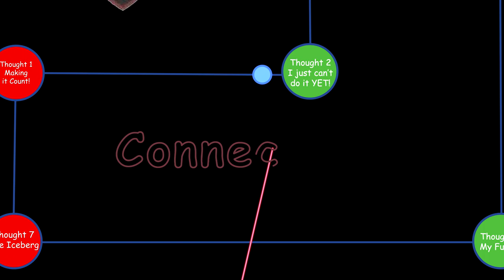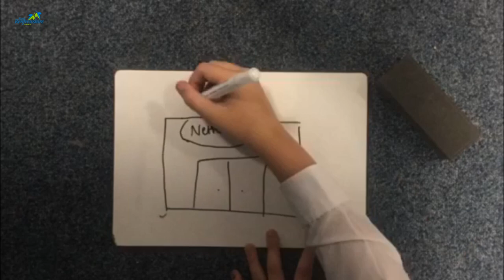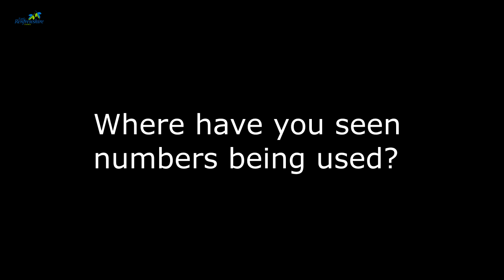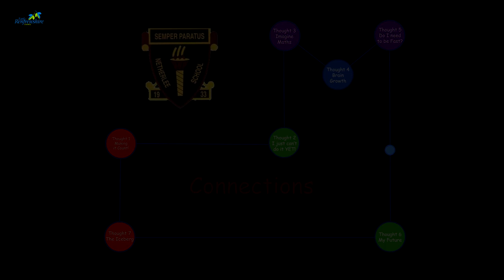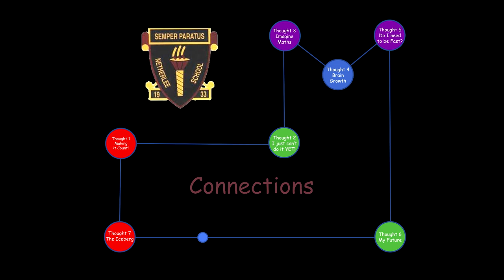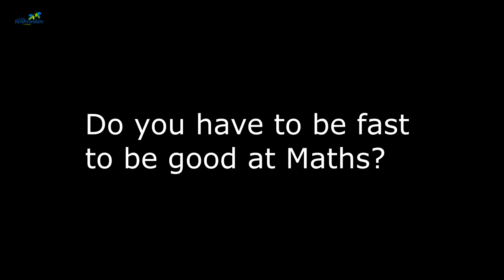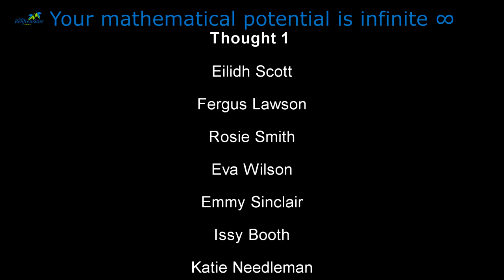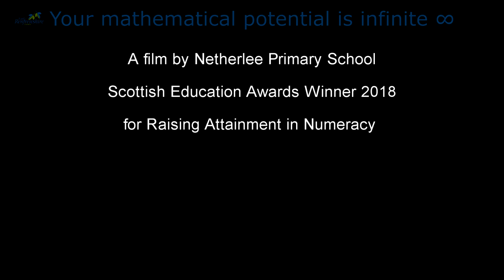Netherlee Primary School - Maths Connections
Winners of the Scottish Education Award for Raising Attainment in Numeracy, this film highlights some of the techniques used throughout the school to help pupils develop a positive, can do attitude to maths.